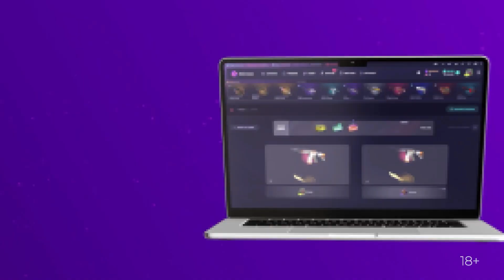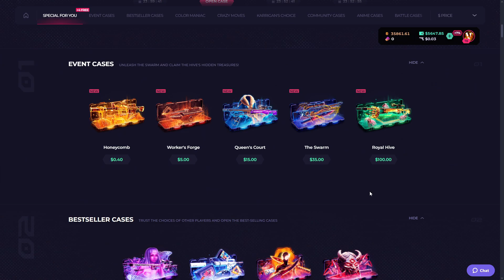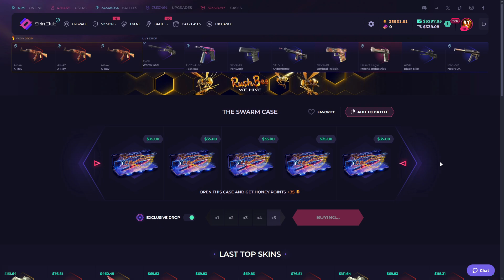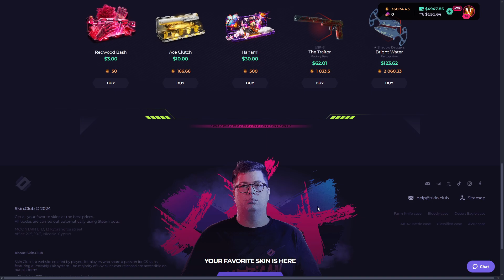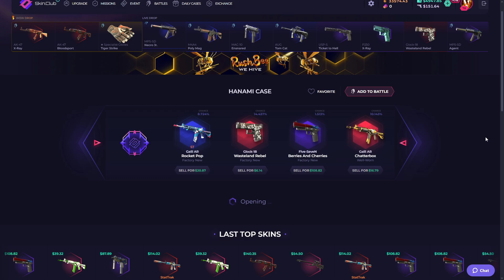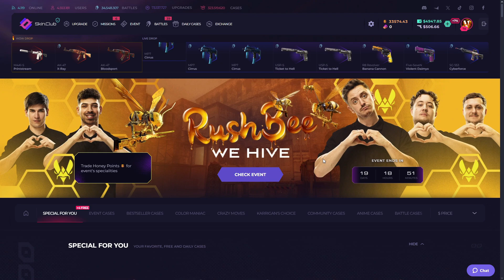SKINCLUB VERY EASY CASE BATTLE and EXCLUSIVE ITEM ? l Skin.club promo code l Skinclub promo code l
Today we had a nice time introducing the Skinclub site to you. We hope you will come to the site and have a good time too..